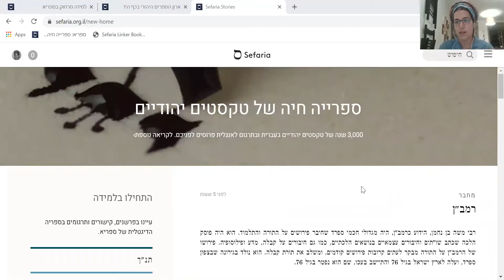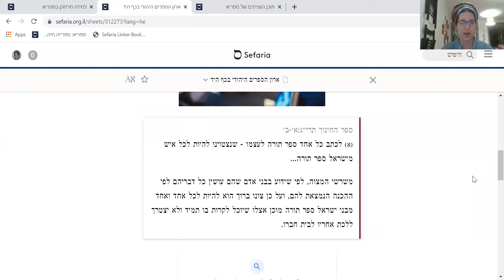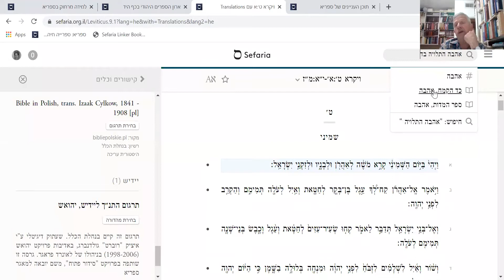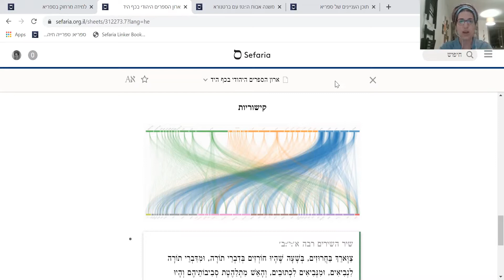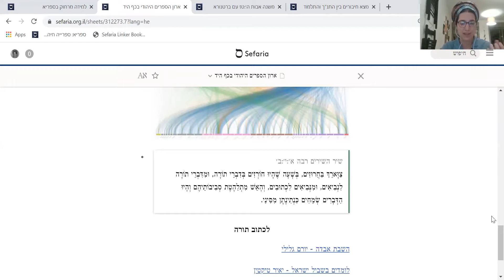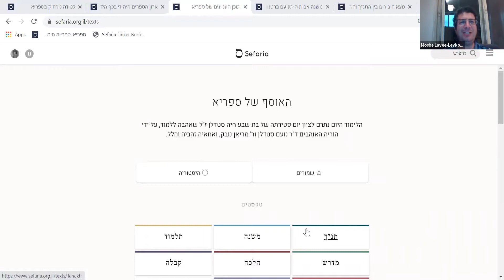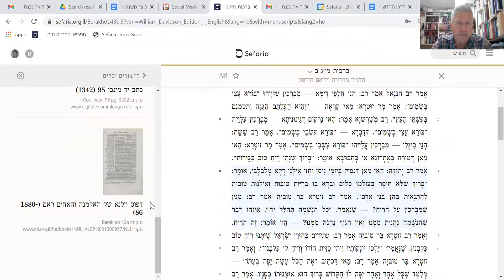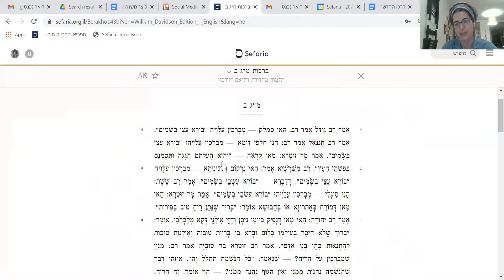חומרה ורוח מפגש 3 כיצד משנה אתר ספריא את לימודי היהדות